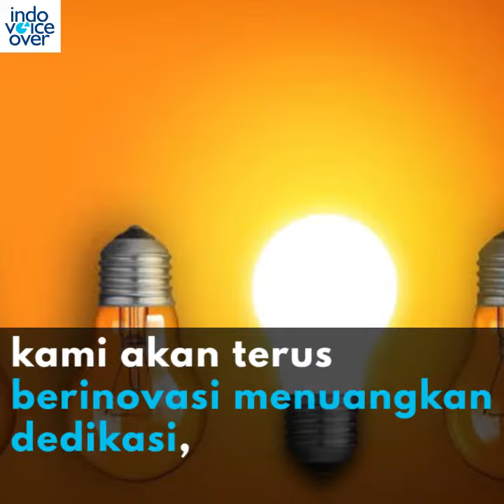Pengisi Suara Bahasa Indonesia : Program Voice Over Talent Baru dari Indovoiceover.com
In 2019 Indovoiceover campaigned for Global Voice, where Indovoiceover worked harder to be able to present all voice over needs from various languages throughout the world such as Angola, Swahili, Finnish, Flamish, English, Thailand, etc, and from a variety of voice ranges. This enthusiasm also develops our responsibility to continue to advance the voice over industry with a variety of educational programs that we have made, such as Dunia Voice Over Book, Free Ebook Series, and also workshops that we will made.
If you are voice actors or voice over talents would like to enter the market place, send us a voices demo.

is the largest voice over marketplace in indonesia, that provide you voice over talents around the globe! Our work are Company Profile, ADR, Dubbing, Viral Video, corporate presentation, Games Asset Voice Over, IVR, Event Inhouse, Filler, Radio Ad ETC.

Germany Voice over, Dutch Voice over, Italia Voice over, China Voice over, Rusian Voice over, India Voice over.